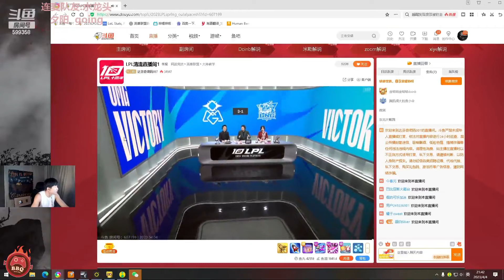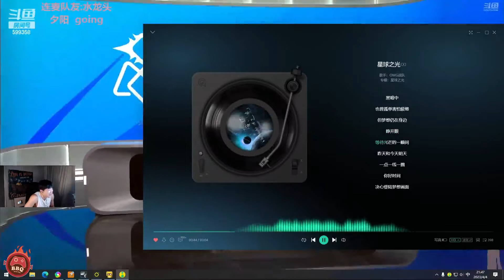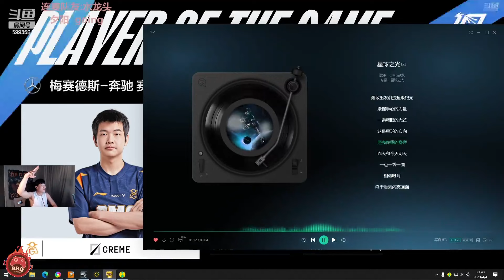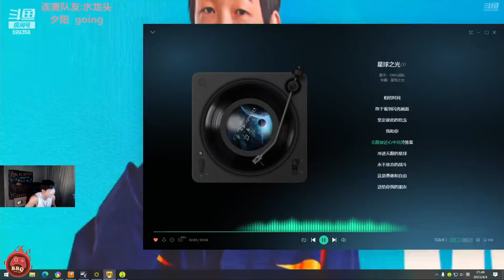老OMG众人看OMG3 0战胜LNG激动到爆粗：窝草 转起来啦 一起唱星球之光！